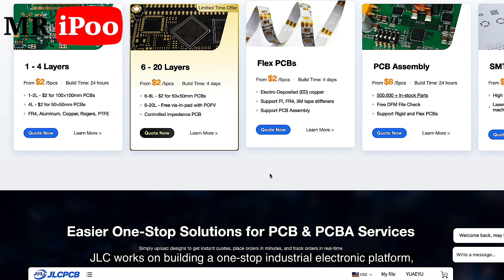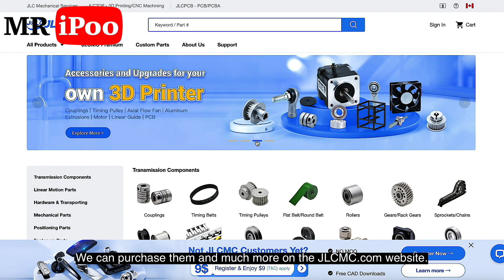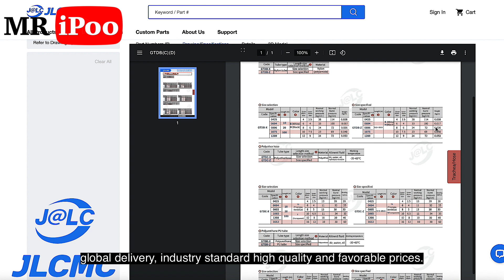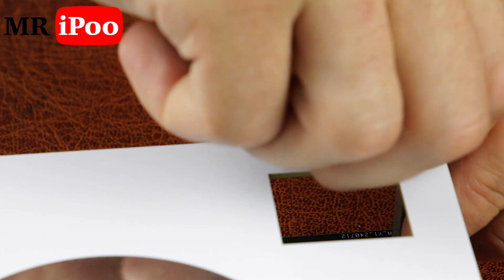DIY Freezing AC Conditioner ❄️ -34°C💥 Watch It Cool Like Never Before! ❄️ How To Make DIY AC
In this captivating video, we present to you the most amazing and useful life hacks that can significantly improve the quality of your life. Get ready for mind-blowing ideas that will make your everyday life simpler, more convenient, and more efficient.
TIMESTAMPS:
00:01 Demonstration of the homemade air conditioner with three power sources.
00:35 How to cut copper tubing for the air conditioner without damaging the internal holes.
00:50 Making a capillary tube.
01:50 DIY creation of a circuit board and saving it as a Gerber file.
03:10 Unboxing the package with circuit boards.
04:19 Installing a computer's quiet brushless fan.
05:23 How to make an air conditioner evaporator at home.
06:00 Enlarging holes in the circuit board.
06:56 How to properly solder copper tubes using flux.
09:16 Installing the compressor for the mini desktop air conditioner.
09:51 First startup of the miniature portable air conditioner.
10:17 DIY charging of the air conditioner at home. How?
10:34 Demonstration of the homemade air conditioner from all angles. What does it look like?
11:11 Testing the DIY mini desktop air conditioner with proof of proper operation using a clock to show that the video has not been rewinded.